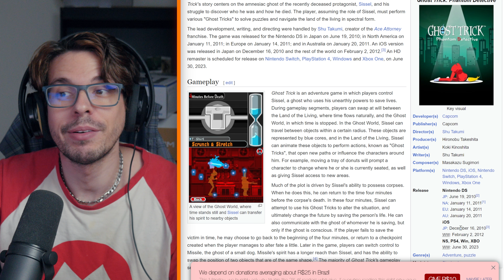Primeiras Impressões do Ghost Trick: Phantom Detective!